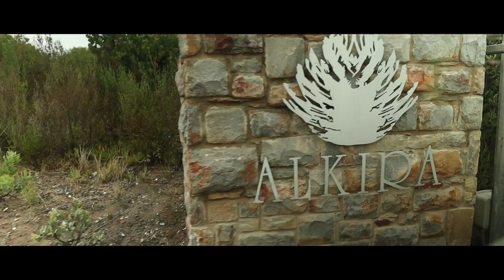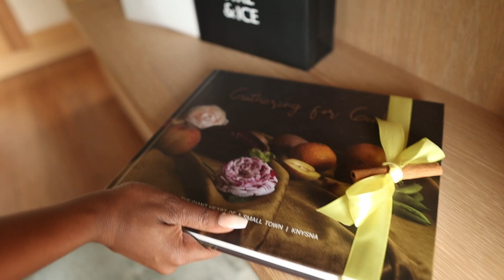VLOG: LOCATION SHOOT IN KNYSNA ft. YOLZ, LWAZI & SAYLA + REVLON VALENTINES GIVEAWAY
A recap of our weekend away in Knysna with Yolz (Yolz Channel) and Lwazi Jawe!

We were invited to a Location Shoot with Revlon South Africa for their newly launched fragrances along with their new Instagram Page @revlonfragrance_sa.

Fun was had and guess what… We have a GIVEAWAY curtesy of Alkira Lodge and Revlon South Africa!

Stand a chance to WIN a trip for two to Alkira Lodge in Knysna valued at R25 000 (flights included)!!!

To ENTER, simply FOLLOW @revlonfragrance_sa on Instagram. That simple.

*Winner will be announced on Valentines Day (14 February 2022) on the @revlonfragrance_sa Instagram Page.

Enjoy the vlog and God bless you.